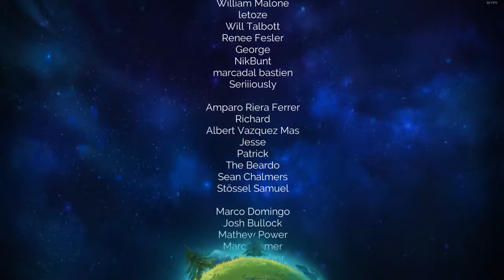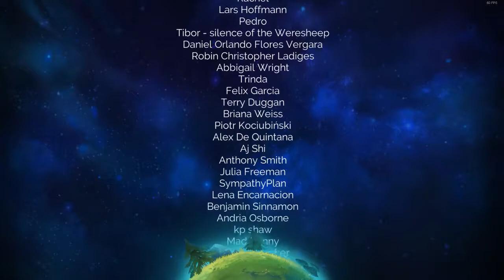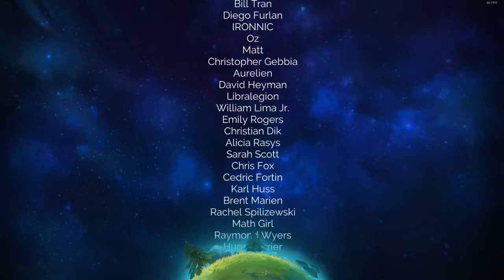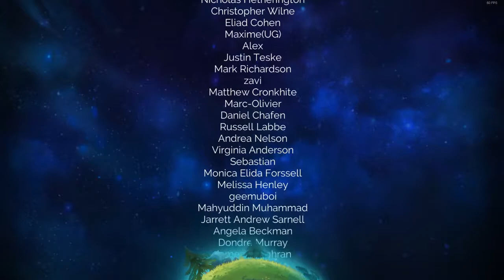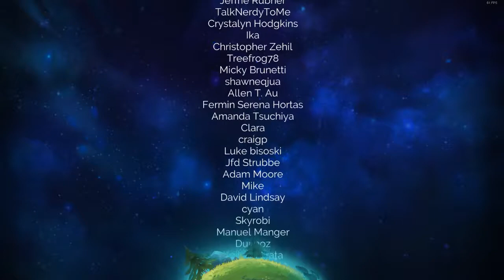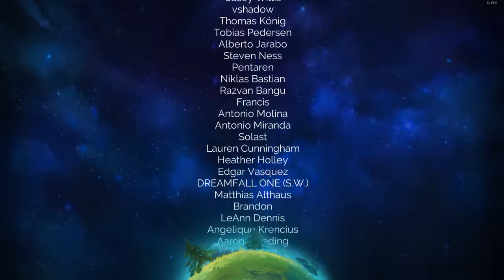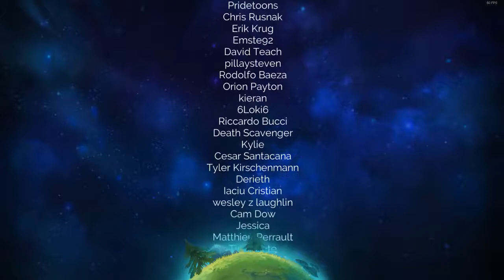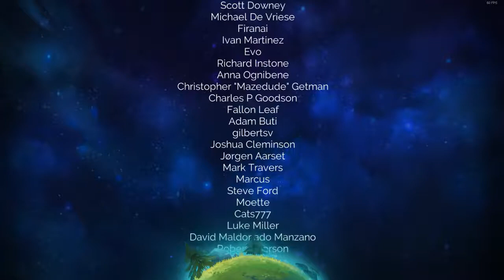Deiland Blind Playthrough Final Boss Fight and End Game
Although there is a little bit of post game content, this is effectively the end of the game unless you want to grind for any remaining crafting achievements. All in all, I had a fun time with the game. Anyway, if you don't want to see the ending, this isn't the video for you.

Game footage captured using Action! - Gameplay Recording and Streaming